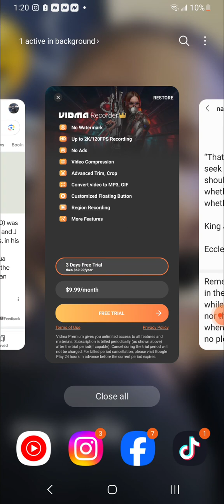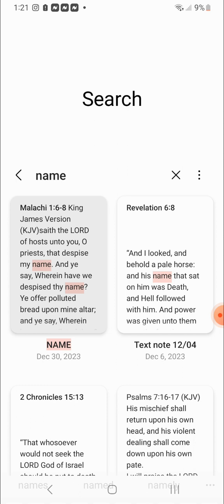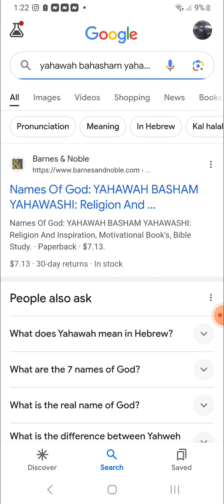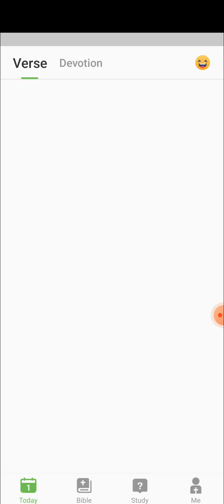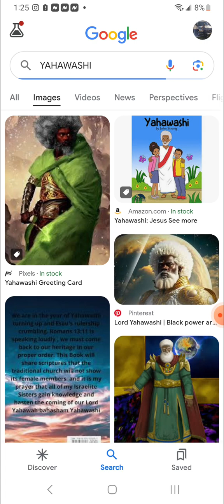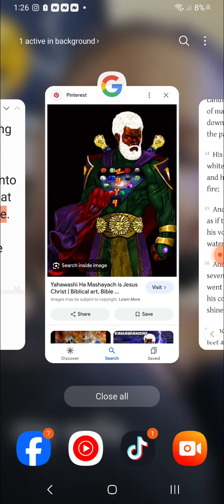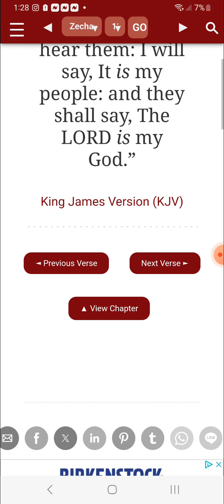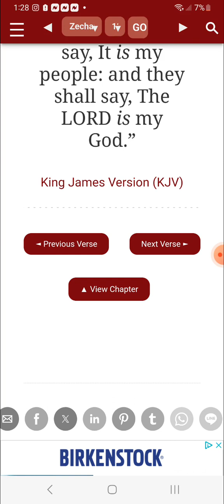THE NAME OF JESUS CHRIST IS PAGAN